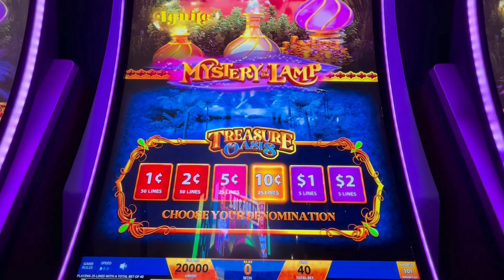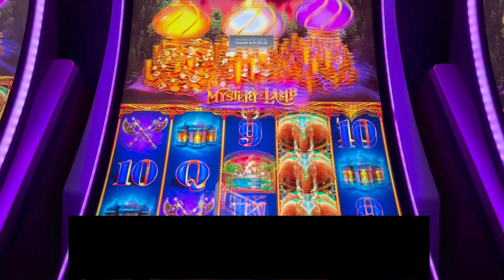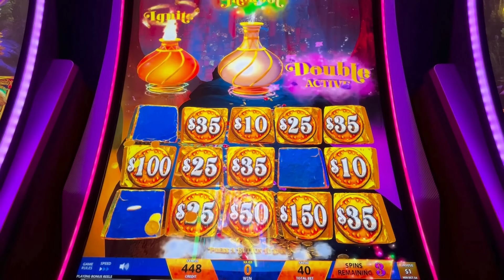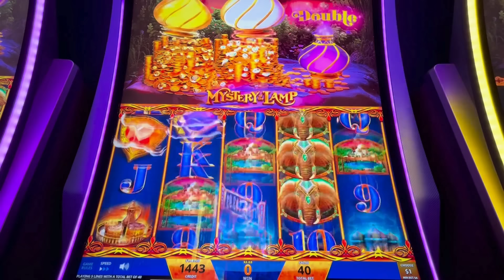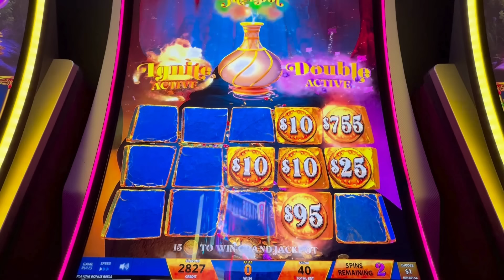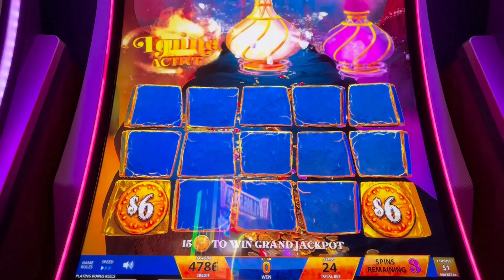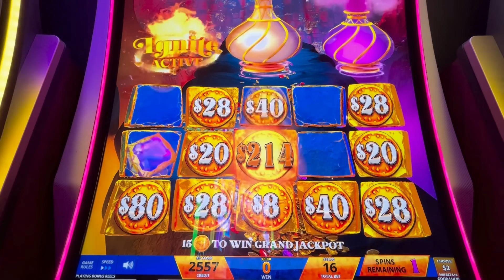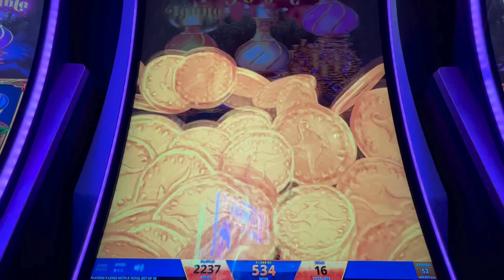Where are the riches from my wishes? Ugh!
An hour-long battle on Mystery of the Lamp high limit slot in Vegas.  We got jackpots and lots of bonuses, but get ready for some waves.